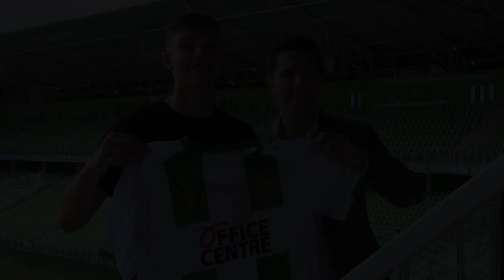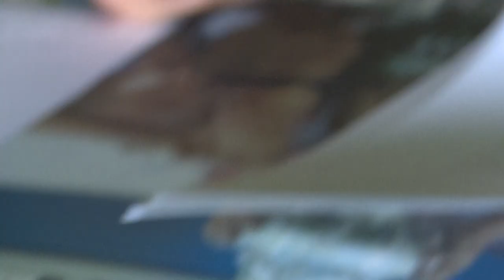Contractnieuws uit de Opleiding!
Luciano Valente heeft zijn eerste contract bij FC Groningen getekend. De aanvallende middenvelder uit de Opleiding van FC Groningen signeerde een overeenkomst voor de duur van twee seizoenen bij de Trots van het Noorden. FC Groningen versterkte zich daarnaast met Brian Jahren, een Noorse vleugelaanvaller die voor een jaar wordt gehuurd van SK Brann en aansluit bij FC Groningen onder 18.